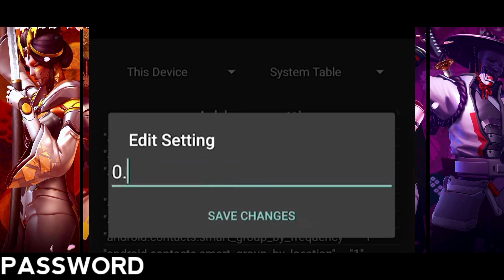Set Edit Increase Your Touch Response Commands 💯 | sensibilidade free fire 🇧🇷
Song Credit @JaymesYoung

acapcraft yt
set edit